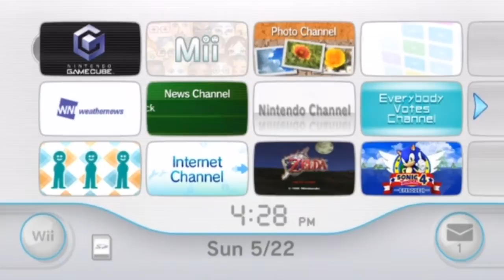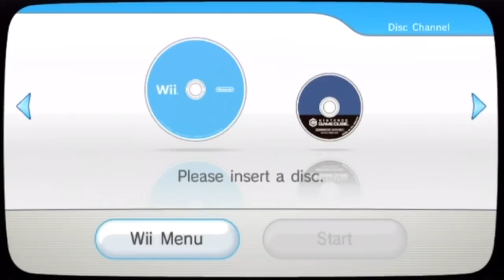Gang Rumble ( No MooAssassin) Part 5